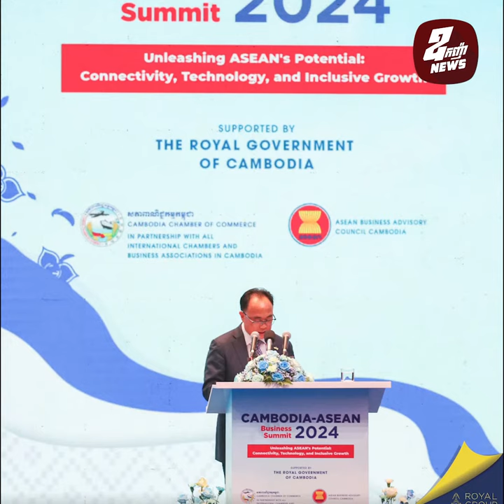អ្នកឧកញ៉ា គិត ម៉េង រំពឹងថាឌីជីថលនីយកម្ម នឹងជំរុញកំណើនសេដ្ឋកិច្ចអាស៊ានដល់ ១ទ្រីលានដុល្លារ